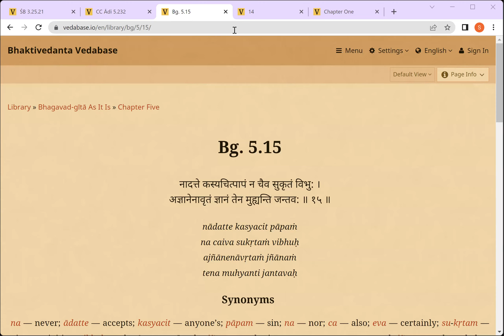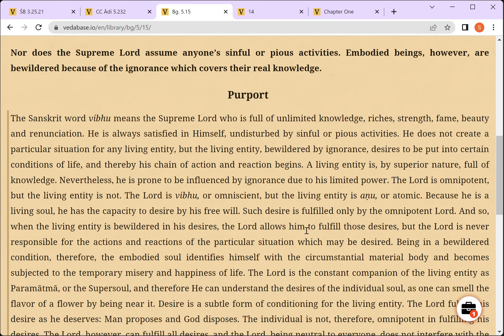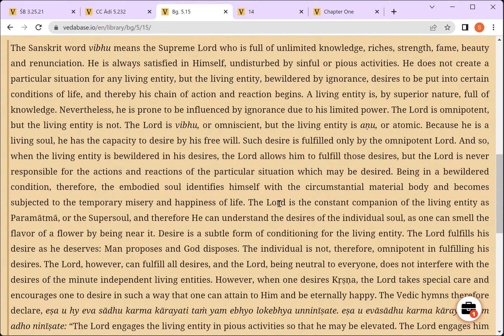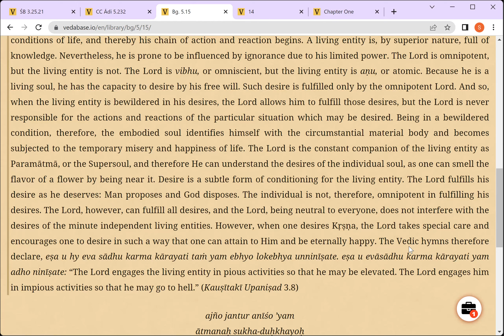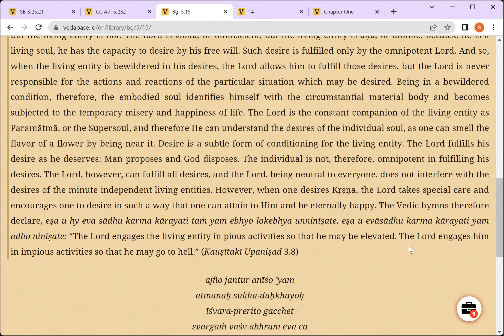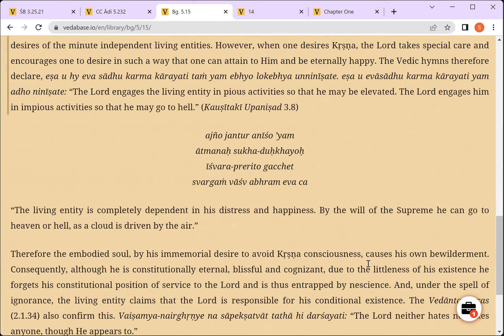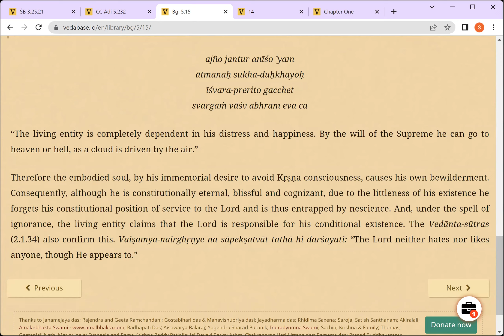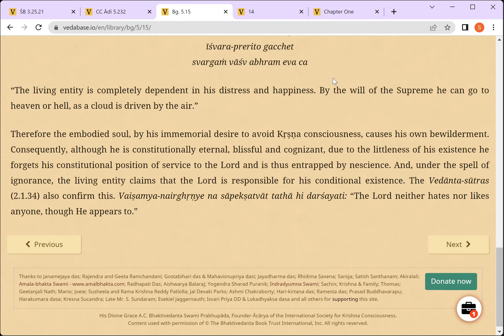Bhagavad Gita5 (15) || 20Apr 22